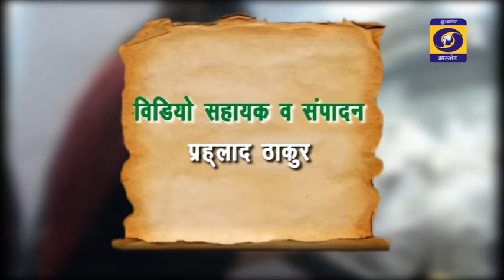उभरता झारखण्ड - आय दुगुनी करता मशरूम उत्पादन